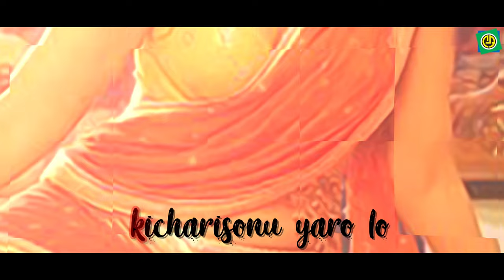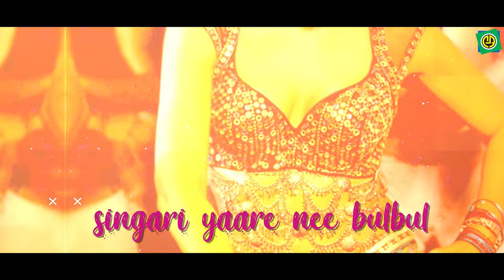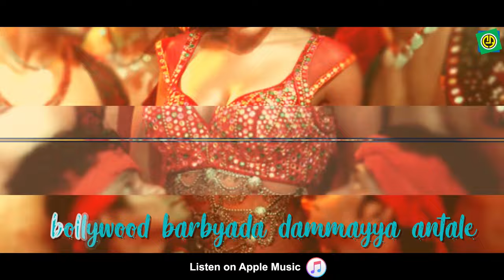Bangari Yare Nee BulBul | Gaja | Darshan | Navya Nair | Devraj | V.Harikrishna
Gaja is a 2008 Indian Kannada-language film directed by K. Madesha and produced by Srinivasa Murthy and Suresh Gowda.

The film stars Darshan, Navya Nair and Devaraj. In this film one of the best song "Bangari Yare Ne "sung by Jasigift, Chaitra H.G

Album   :  GAJA
Songs   :  Bangari Yare Nee
Singer  :  Jasigift, Chaitra H.G
Label   :  Ashwini audio